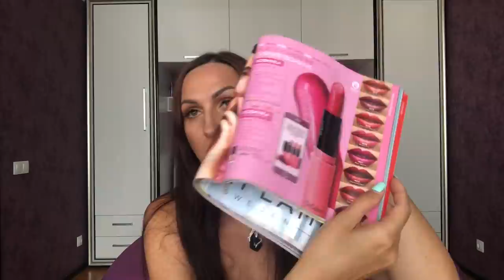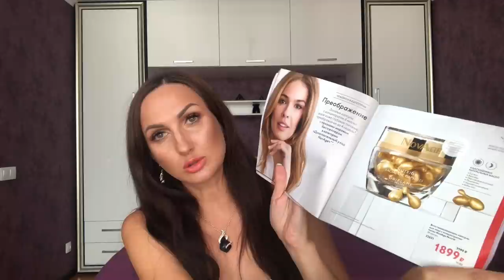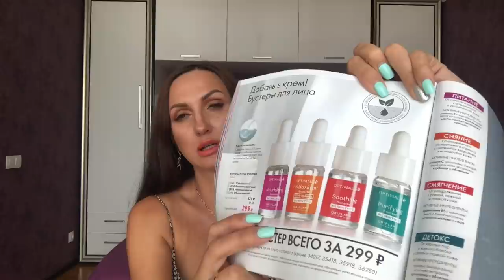Мой заказ по 10 каталогу Орифлэйм 2020 г. Новинки каталога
📹 Обзор и распаковка  моих покупок по 10 каталогу Орифлейм 2020.
Новинки
40727    Сияющая помада OnColour
38967    Пудра-бронзер Giordani Gold
41652    Женская туалетная вода Full Moon [Фул Мун]

Косметика для проблемной кожи Nov Age. Лечение воспаления, акне, пост акне

Мой заказ 9 каталога:

Mister Giordani Aqua vial&card Set
36490    Мультифункциональный матирующий крем-тон для лица The ONE A-Z SPF 30
36101    Оттеночный гель-уход для бровей и ресниц OnColour
39339    Карандаш для бровей OnColour
37570    Двухшаговая маска-детокс для лица Pure Skin
22814    Подтягивающий ночной крем «Королевский бархат»
35546    Смягчающий гель-тоник «Королевский бархат»
35759    Желе для лица и тела после загара Sun 360
33338    Шампунь-уход 2-в-1 для всех типов волос «Авокадо и ромашка». Большой объем
34031    Скраб для лица «Огурец»
44568    Органайзер-косметичка для сумки
35169    Ультракремовая губная помада 5 в 1 The ONE Colour Stylist Ultimate
38968    Пудра-бронзер Giordani Gold
34082    Парфюмированный спрей-дезодорант для тела Giordani Gold Essenza [Джордани Голд Эссенца]
31781    Парфюмированный крем для тела Giordani Gold Essenza [Джордани Голд Эссенца]
34035    Бальзам для губ «Манго»
31978    Дневной увлажняющий крем для совершенства кожи NovAge True Perfection
514868    Дневник ВэлнэсЛайф+ (2016)
29691    Сухая смесь для коктейля «Нэчурал Баланс». Шоколадный вкус
29697    Вэлнэс Пэк для мужчин

skype: irina8001